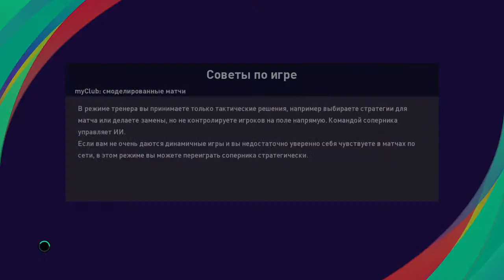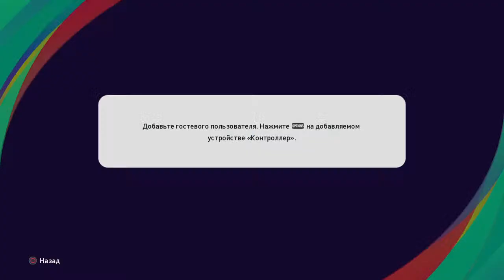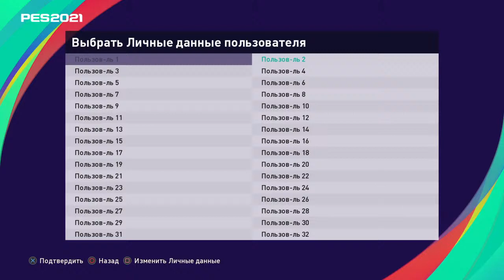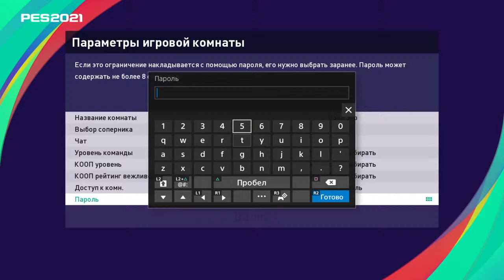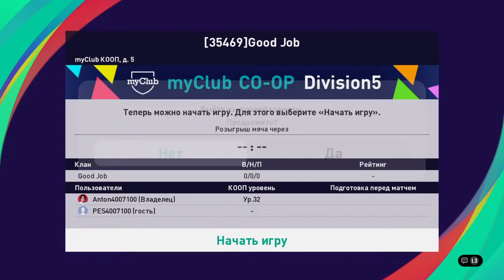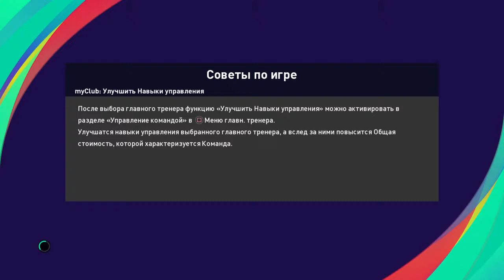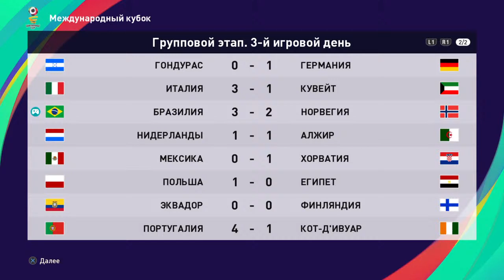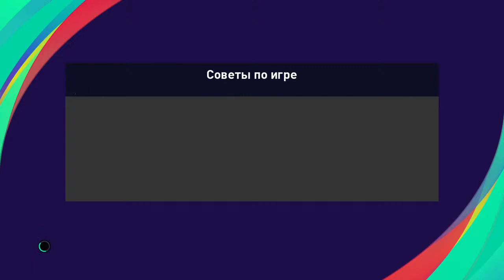PES 2021 Teamplay all stars with Matvey Brasil